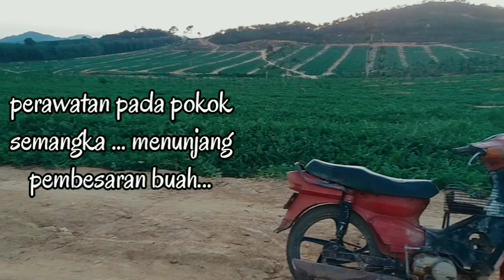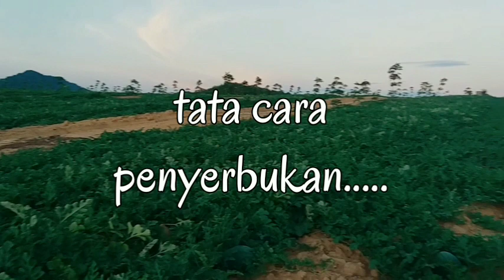cara mengawinkan semangka non bijik...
tanam semangka/tembikai umur 30 hari setelah tanam lazimnya kita melakukan kawin bunga..

untuk mempertahankan bunga jantan pada pokok semangka berbiji sebagai alat utama polinasi.

berikut tata cara polinasi .